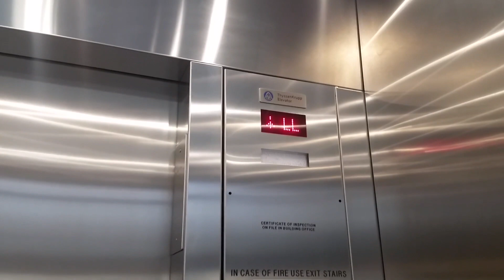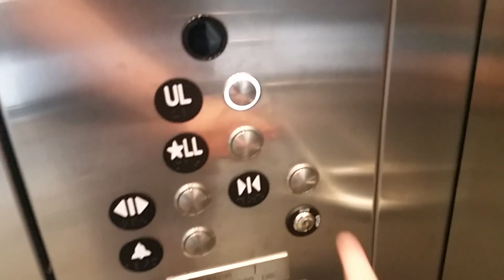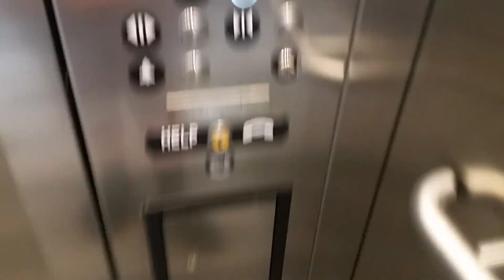New Scenic ThyssenKrupp Endura MRL Hydraulic Elevator @ Woodfield Mall (Sears wing) -Schaumburg, IL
Filmed with Samsung Galaxy S5 on May 26, 2019

This is a new elevator at Woodfield Mall. It is a ThyssenKrupp EnduraMRL twin-jack holeless hydraulic, with a partial glass cab.

It has Vandal Resistant fixtures with MAD BS buttons, ThyssenKrupp's newer red LED indicator, and a capacity of 4500 pounds. It was installed in 2018, and is located near the Dining Pavilion, and Sears entrance.